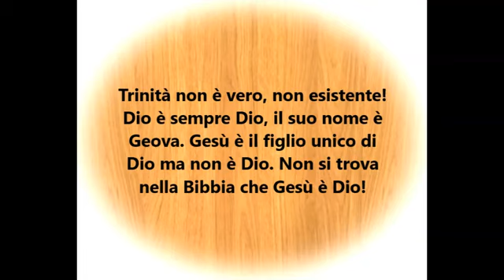Gesù è il figlio unico di Dio ma non è Dio la verità per i falsi cristiani ed i falsi musulmani